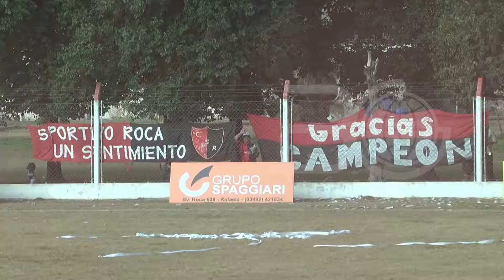LRF | G2 | Independiente (A) 2 vs. Sportivo Roca 1